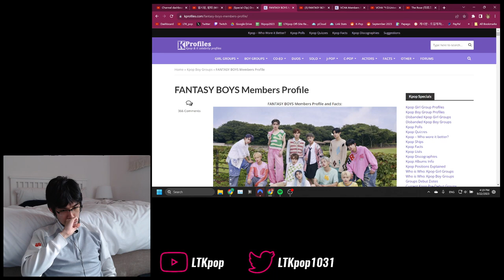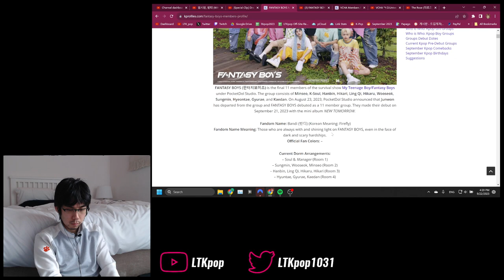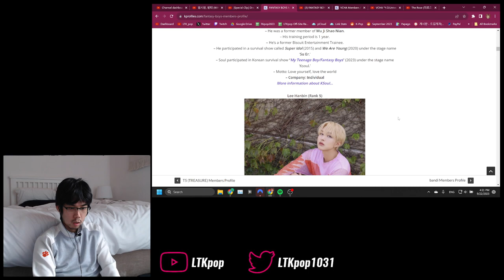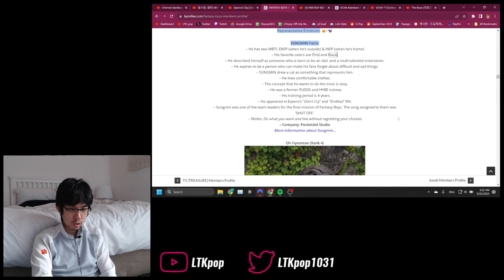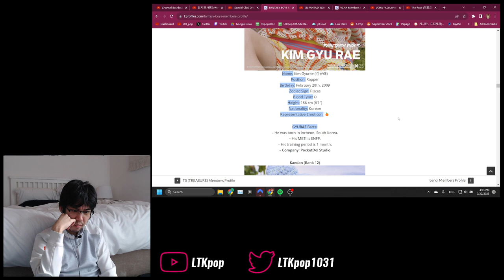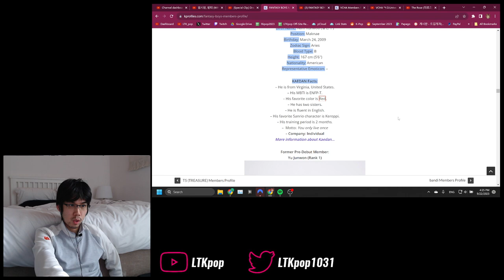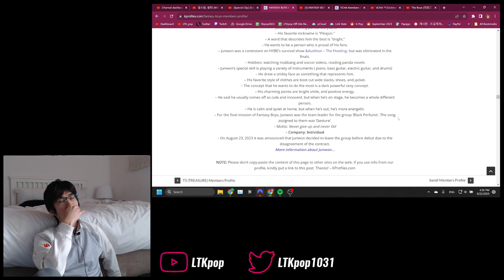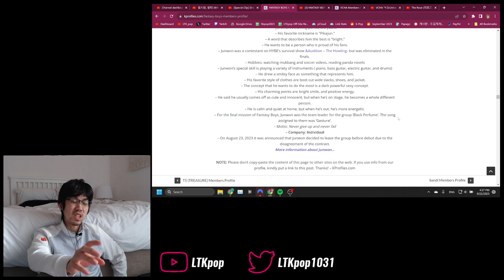FANTASY BOYS (판타지보이즈) - 'New Tomorrow' First Watch & Reaction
They just might have raised the bar for a project group debut with this one...

0:00 Intro
1:39 Kprofiles
6:03 Pre-watch ramble
10:13 Watchthrough
17:47 Analysis & ramble
20:04 Final thoughts